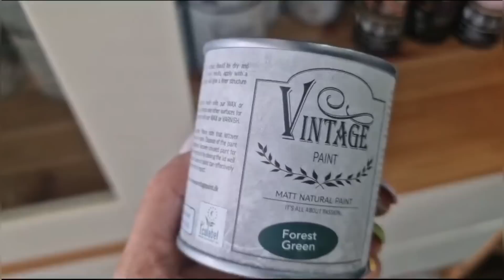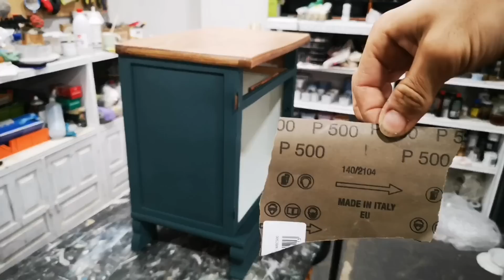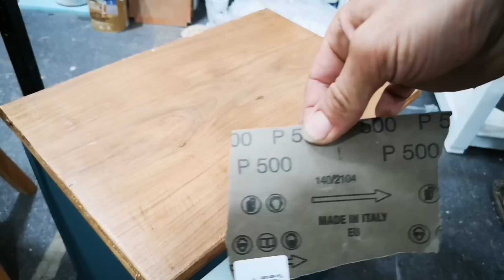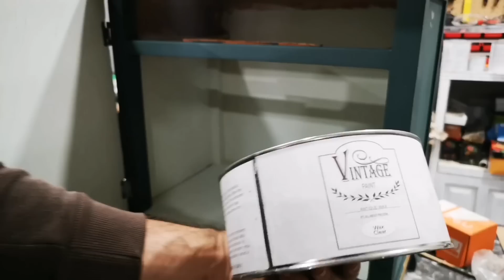PRECIOSO Cambio a unas MESITAS DE NOCHE VIEJAS con PINTURA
Os contamos el paso a paso que hemos seguido en este trabajo, Renovando con Pintura a la Tiza, Pan de oro y Madera natural,  unas viejas mesitas de noche

PRODUCTOS:

➡️Pan de Oro

                                      💙 Donde los muebles viejos cobran nueva vida 💙

Las Ventas de Retamosa, Toledo, España